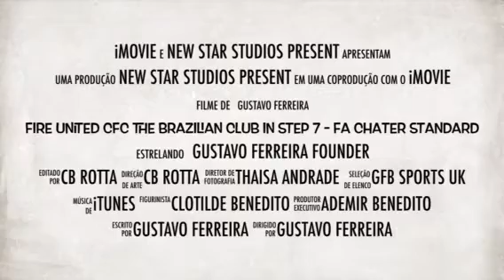LONDON - FIRE UNITED CFC - History in 1 Minute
A Brief of FIRE UNITED CFC The First BRAZILIAN Club to win the FA AWARD CHARTER STANDARD ADULT CLUB in UK

Uma Prévia do FIRE UNITED CHRISTIAN FOOTBALL CLUB o Primeiro Club com base Brasileira na Liga Inglesa ganhador do Premio na Federação Inglesa que o reconhece em 2013 como Club Inglês. FA CHARTER STANDARD ADULT CLUB.